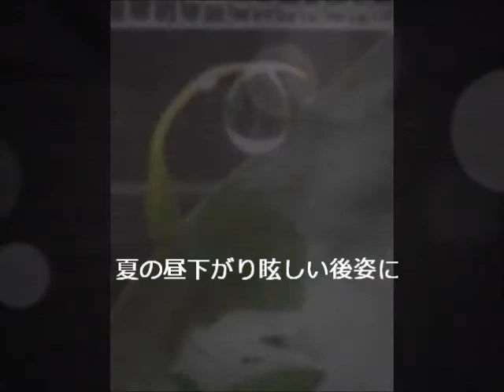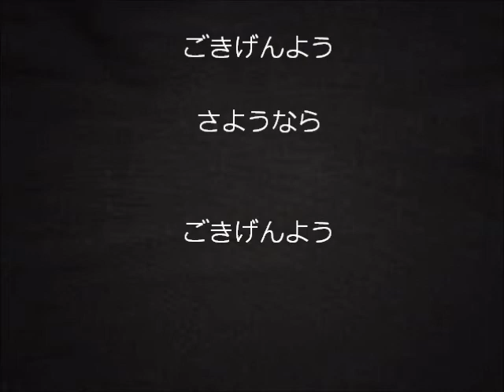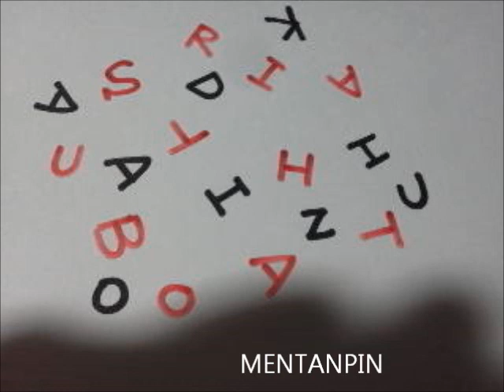めんたんぴん 陽炎の日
GO　TO　ARCADIA